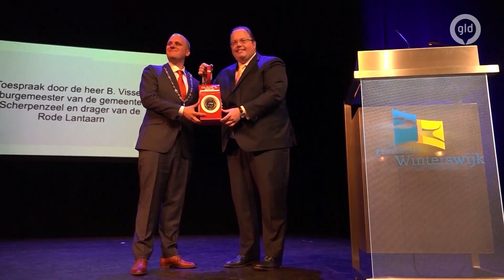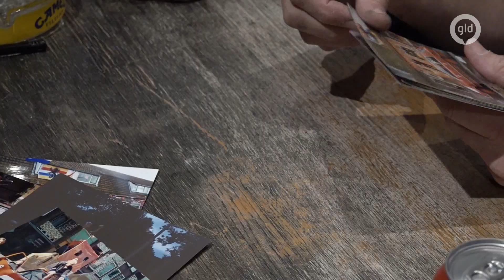GLD Nieuws 9 december 2022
Er gebeurt te weinig met Gelderse leegstaande gebouwen.
In Ewijk zijn tientallen kabouters op mysterieuze wijze uit het bos verdwenen.
In de Achterhoek wordt er met man en macht gewerkt om het grondwaterpeil omhoog te krijgen.